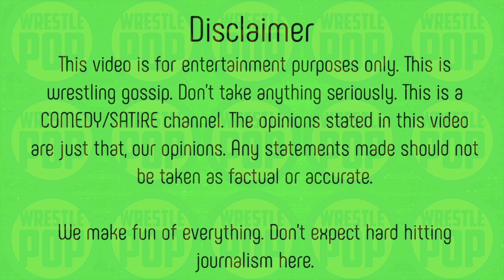Booker T Calls AEW The New WCW ?!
WWE star Booker T was on his Hall of Fame podcast and he talked about how he sees a lot of similarities between AEW and WCW.  Booker T should know since he worked in WCW for a long time.  Booker T feels there is a lot of similarities because AEW is doing exactly what WCW did for ratings which is hiring a lot of the WWE veterans instead of promoting the AEW stars.  Tony Khan is doing exactly the same thing Eric Bischoff did which was good for the short term but fans quickly got bored of and caused the WCW young talent leave for the WWE where they'd be given a chance by Vince McMahon to shine and go onto be Stone Cold Steve Austin, Mick Foley, Chris Benoit, Eddie Guerrero, etc.  This is definitely going to not sit well with the AEW fanbase.
Clicking this link allows us to earn a small commission on any purchase you make across Amazon for the next 24 hours and helps us continue to bring you more of the content you love.